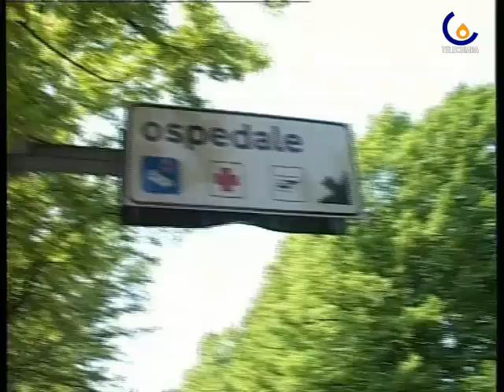091027 Rapimento Caracas:liberato un imprenditore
Conegliano - Liberato Walter Iannotto uno dei due imprenditori coneglianesi sequestrati mercoledì 21 ottobre a Caracas (Francesca Iuculano)